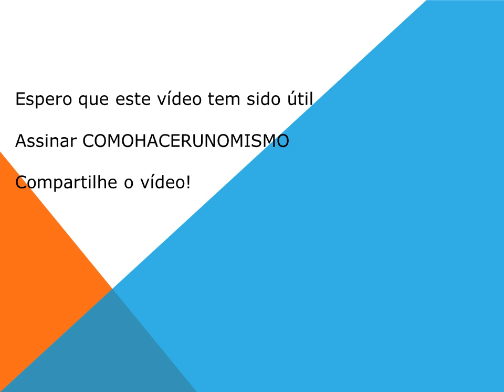Como trocar o filtro de cabine ar condicionado do carro Nissan Quest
Este tutorial explica como substituir o filtro de ar condicionado também chamado de filtro de ar da cabine e filtro de pólen poeira no Nissan Quest. Esta alteração é válida para todos os Nissan Quest de 2004, 2005, 2006, 2007, 2008 e 2009. O local eo procedimento é claramente explicado no vídeo.